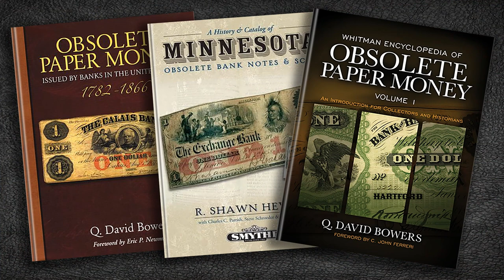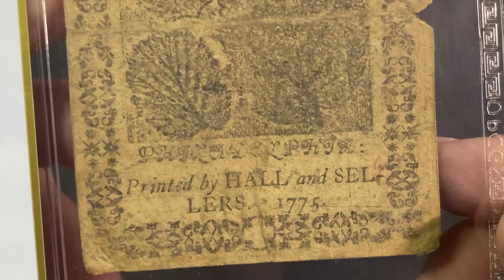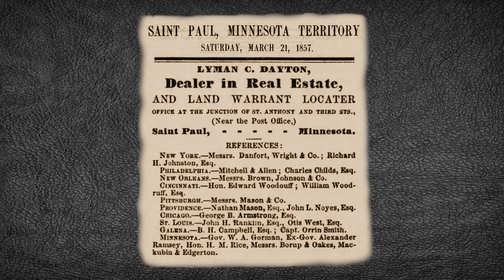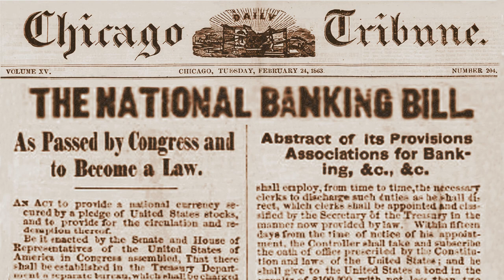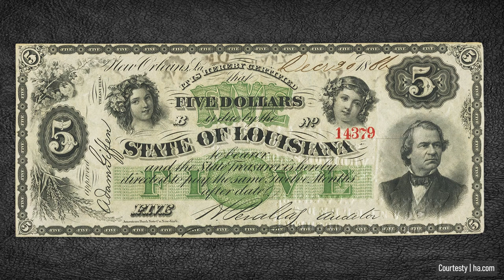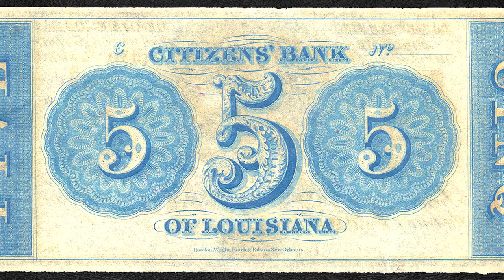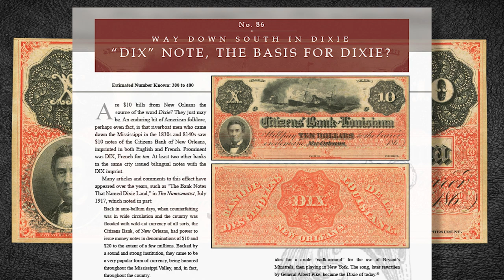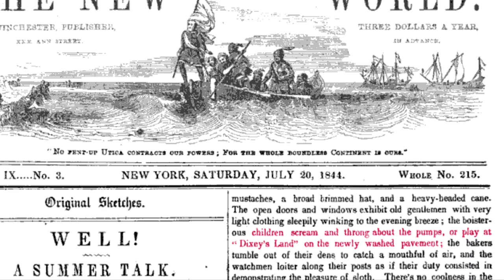What are Obsolete Banknotes? Bonus 1775 Continental $2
This video provides a general overview of pre-Civil War paper currency commonly referred to today as Obsolete Banknotes. The time period is from 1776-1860 and why paper currency wasn’t liked but definitely needed for commerce and economic reasons. Also covered is the beautiful and elegant artwork and elaborate vignettes that make up obsolete banknotes.

But before we begin we have to rewind the clock four score and seven years - one year before the Thirteen colonies united together and declared independence in 1776. According to my currency books non-federal, pre-Civil War U.S. currency, is basically divided into two groups. Colonial banknotes leading up to roughly 1810 and Obsolete currency issued between the War of 1812 and the U.S. Civil War. Sure, there are sub-categories such as Confederate notes and the Republic of Texas – but those locations weren’t part of the United States.

Since the colonization, of what is now the United States, there has always been a shortage of coin or hard money. The second that Europeans set foot in British America there wasn’t enough gold and silver currency; and that would continue through to the 1870s. So, when there was a shortage of coin – which was basically ALL the time – paper currency stepped in and served a purpose. In the pre-industrial revolution era from 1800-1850, with the population and the economy growing at a rapid rate, the lack of circulating currency became acute. There was never enough precious metals to meet demand. And capacity always seemed to be limited even when the U.S. Mint added three branches in 1838 – two of which only minted gold coins. Good, bad, or ugly (pause) paper currency served a need – an ever growing need that coinage simply could not meet.

According to the Harvard Library the first of what could be considered, Federal issuance of paper currency was approved by the Second Continental Congress in 1775 as a way of funding the Revolutionary War. Although this wasn’t the first issue of paper notes in the colonies. The Massachusetts Bay colony had issued its own banknotes in 1690.

Over the course of the Revolutionary War more currency was needed and combined with additional issues of bills of credit being led to widespread inflation. Basically, the right hand didn’t know what the left hand was doing. Remember there was no Department of the Treasury and the U.S. Mint wouldn’t begin operations until 1792.  By the war’s conclusion in 1781, the exchange value of the Continental dollar would eventually fall 1000 percent. This gave rise to the phrase ‘not worth a Continental’. Which provides a little foreshadowing.

The front of my 1775 Continental note has the top and bottom borders state The United Colonies with Continental Currency printed on left and right. The center contains the redemption statement entitling the bearer to two Spanish Milled Dollars or the value of gold or silver. The right center depicts grain being threshed by a flail with the Latin saying “Tribe-u-lay-shio Dye-dat” which translates to "Affliction Enriches."

The reverse has various leaf imprints which weren’t just a design element, they were an anti-counterfeiting tactic invented by Benjamin Franklin who was an early supporter of paper currency. The Continental note was printed by Hall & Sellers of Philadelphia, which Franklin was the original owner of the printing company but sold to David Hall in 1766.

Certainly, and rightfully, the framers of the U.S. Constitution were very leery of paper currency because of the failure of the Continental Dollar. The Constitution prohibits states from issuing currency, but it didn’t prohibit States from chartering banks to do so. State-charted banks began springing up across the country in the early 1800s, each issuing their own bank notes. In theory, these notes were redeemable at the issuing bank for their equivalent in gold or silver coins.

However, the reliability of banks varied greatly. The further away the notes were from the issuing bank the less value they carried. And if the bank went under – so did your banknote. Many banks went out of business as a result of three major panics in the first half of the 1800s which greatly diminished people’s trust in paper currency. Panic was the term used then. Today we call it a recession.